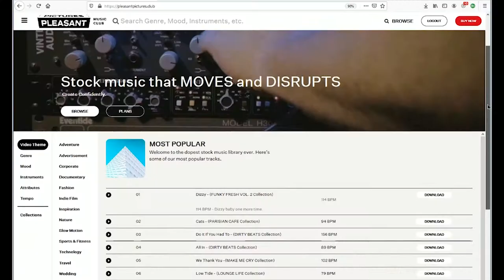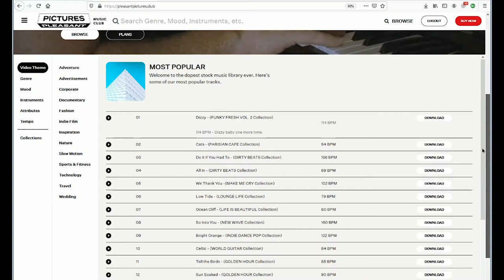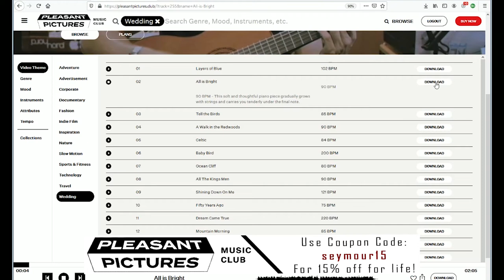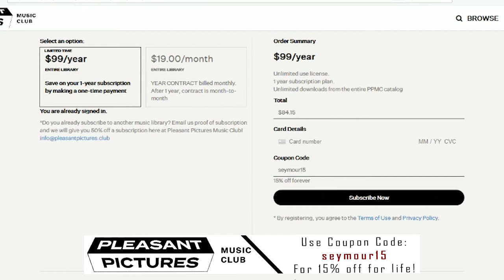How to edit an EPIC video for You Tube - EPIC SPORTSBALL: Volleyball Edition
In the 2nd episode of EPIC SPORTSBALL: Volleyball Edition, I show you yet again, another example of how you can film and edit anything and make it seem epic.

 One of the most important ways to accomplish this, is by choosing the right piece of music to put in the video.  I use Pleasant Pictures Music Club for almost all my music for any type of video I make.  They provide high quality commercial music of all genres and for all projects.

Filmed & Edited by Seymour Mac Productions Ltd.

Socials:  @_SeymourMac

The best way for you to show your support is to share this content.

 MY GEAR

CAMERA
Canon M6 Mark ii
SMALLRIG Cage for M6 Mark ii
M6 Mark ii Batteries/Charger by LP
K&F Concept Variable ND Filter for 18-150mm M Lens
Canon 50mm EF Lens
Canon 18-150mm M Lens
Canon 10-18mm EF Lens
Rode Micro

Endurax Camera Bag
Zhiyun WEEBILL S Gimbal

DRONE

DJI Mavic Air 2 Intelligent Flight Battery
DJI Mavic Air 2 Propellers
Mavic Air 2 ND Filters

LIGHTING

Viltrox EF-EOS M Adapter
Viltrox LED Light
Pixel RGB LED Panels